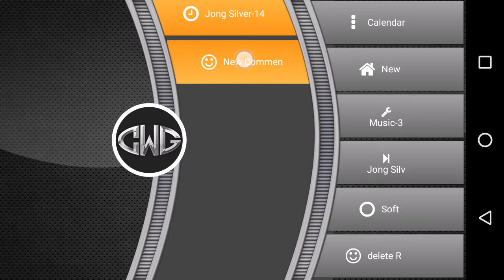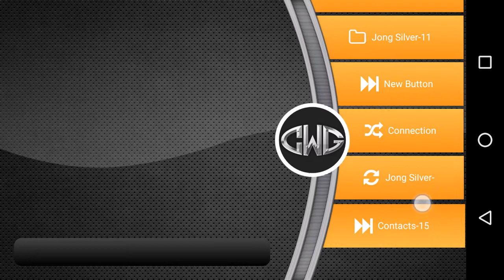CarWebGuru New GUI Skin Engine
New skin engine for CarWebGuru android application - small demo fo lists